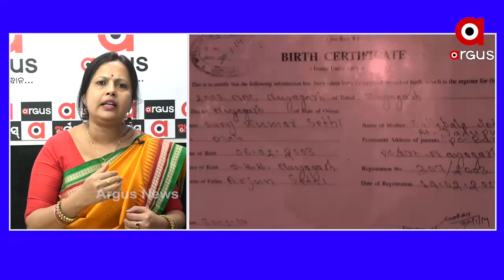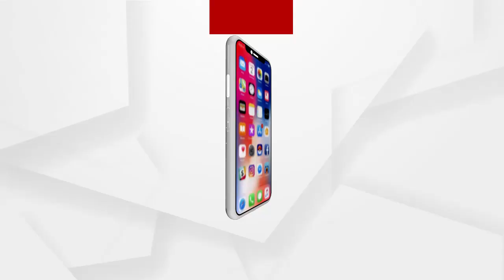ମନ୍ତ୍ରୀ ଅରୁଣ ସାହୁ କଣ ସରୋଜ ସେଠୀକୁ ବଂଚାଇବା ପାଇଁ ଏପରି ଧମକ ଦେଉଥିଲେ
ପରୀ ହତ୍ୟାକାଣ୍ଡ ଘଟଣା : ମନ୍ତ୍ରୀ ଅରୁଣ ସାହୁ କଣ ସରୋଜ ସେଠୀକୁ ବଂଚାଇବା ପାଇଁ ଏପରି ଧମକ ଦେଉଥିଲେ ...
ଅଧିକ ଖବର ପାଇଁ ଡ଼ାଉନଲୋଡ କରନ୍ତୁ “Argus News” ଆପ୍